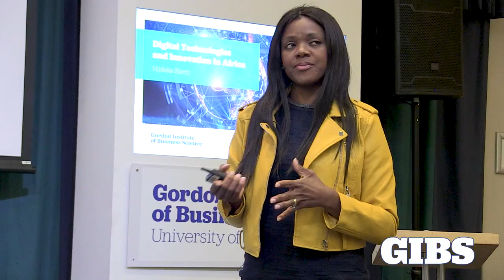Emerging to Converging Technology Conference with GIBS and Georgia Tech - Njideka Harry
Digital Technologies and Innovation in Africa by Njideka Harry at the Emerging to Converging Technology Conference.

Hosted at the Gordon Institute of Business Science with Georgia Institute of Technology.